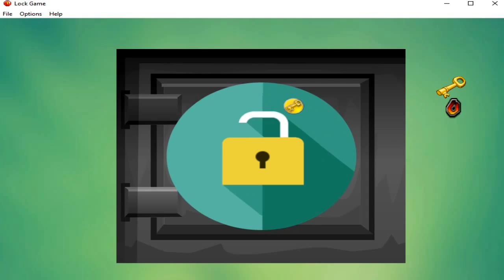Pop The Lock Demo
This is my first concept for a Pop the Lock mini game to open certain locked doors. Works well for now, I should be able to implement it soon. Made with Clickteam Fusion 2.5